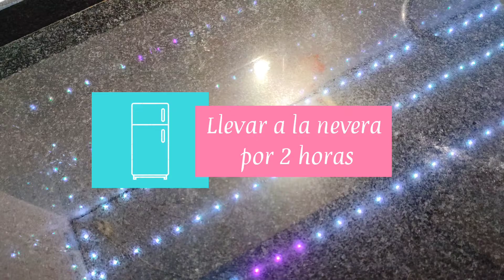Galletas con decoración de flor y jalea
- 100g de mantequilla
- 100g de azúcar glas
- 1huevo
- 1cda de semillas de chía
- 200g de harina

🍬para decorar

- Jalea de fresas
- Royal icing

🎥 VIDEOS RECOMENDADOS